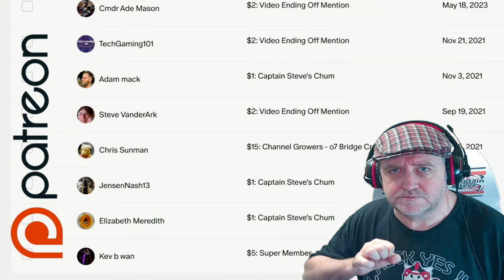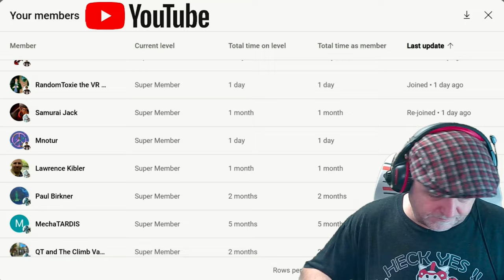Towers Of Aghasba - Meet The Sea God Apsu - Jubanga Missions Part 1 - Tips Guide EP07